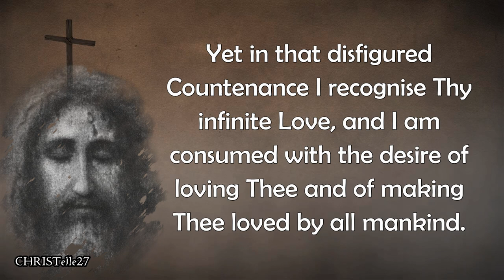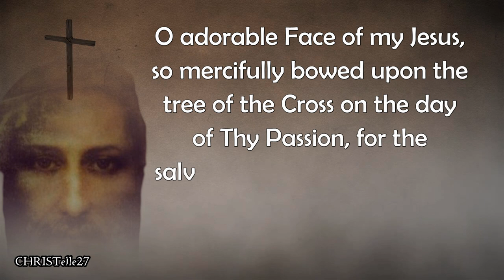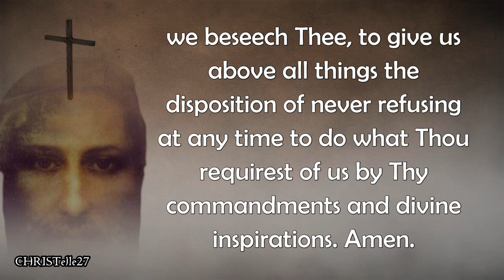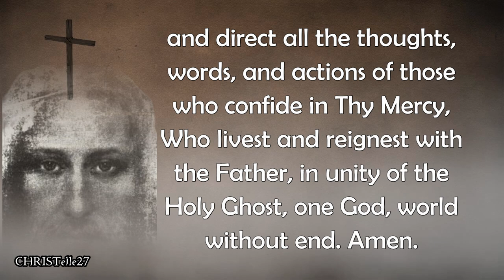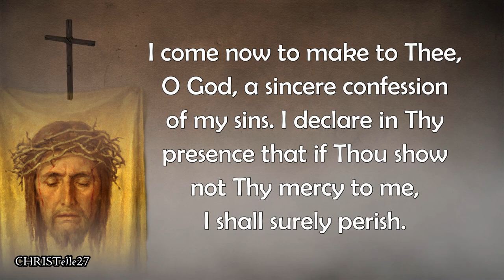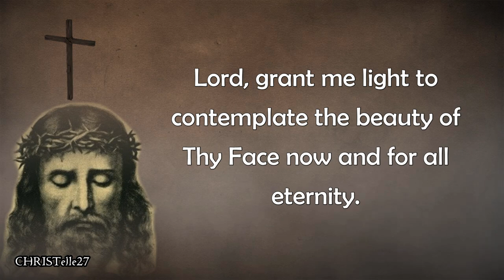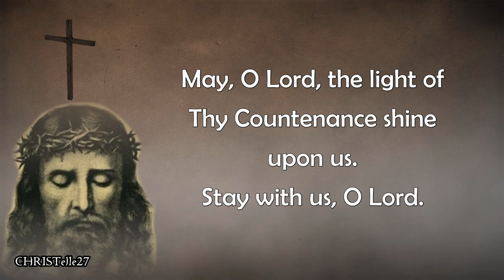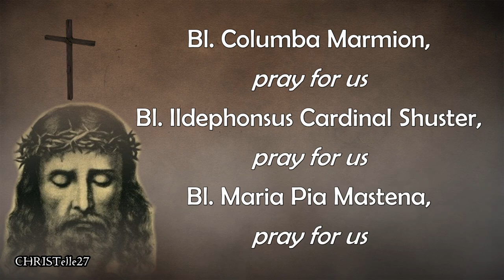Shrove Tuesday | Prayers to the Holy Face of Jesus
O Jesus, Who in Thy cruel Passion didst become the “Reproach of men and the Man of Sorrows,” I worship Thy Divine Face. Once it shone with the beauty and sweetness of the Divinity: now for my sake it is become as the face of a leper. Yet in that disfigured Countenance I recognize Thy infinite Love, and I am consumed with the desire of loving Thee and of making Thee loved by all mankind. The tears that streamed in such abundance from Thine Eyes are to me as precious pearls which I delight to gather, that with their infinite worth I may ransom the souls of poor sinners.

O Jesus, Whose Face is the sole beauty that ravishes my heart, I may not behold here upon earth the sweetness of Thy Glance, nor feel the ineffable tenderness of Thy Kiss. I bow to Thy Will—but I pray Thee to imprint in me Thy Divine Likeness, and I implore Thee so to inflame me with Thy Love, that it may quickly consume me and I may soon reach the Vision of Thy glorious Face in Heaven. Amen.

Prayers of Ven. Leo Dupont
O adorable Face of my Jesus, so mercifully bowed upon the tree of the Cross on the day of Thy Passion, for the salvation of men, now again, incline in Thy pity toward us poor sinners; cast upon us a look of compassion, and receive us to the kiss of peace. Amen.

O Lord Jesus Christ, in presenting ourselves before Thy Adorable Face, to beg of Thee the graces we most need, we beseech Thee, to give us above all things the disposition of never refusing at any time to do what Thou requirest of us by Thy commandments and divine inspirations. Amen.

Prayer of Bl. Pope Pius IX
O my Jesus, cast upon us a look of mercy; turn Thy Face towards each of us, as Thou didst to Veronica; not that we may see It with our bodily eyes, for this we do not deserve, but turn It towards our hearts, so that, remembering Thee, we may ever draw from this fountain of strength the vigour necessary to sustain the combats of life. Amen.

Prayer of Pope Clement VI
O God, Who dost enlighten us with the light of Thy Countenance, and Who, to reward the loving kindness of St. Veronica, didst leave us the impression of Thy Face on her veil as a remembrance, grant that through Thy Cross and Passion, we may one day fearlessly look upon Thy Face, when Thou wilt come to judge the living and the dead.

Almighty and Eternal God, through Whose grace the image of Thy Holy Face doth shine forth radiantly to Thy devout people, grant us, we beseech Thee, the remission of our sins, and direct all the thoughts, words, and actions of those who confide in Thy Mercy, Who livest and reignest with the Father, in unity of the Holy Ghost, one God, world without end. Amen.

Prayer of St. Augustine to the Holy Face
I appear before Thy Holy Face, O my Saviour, laden with my sins and the penalties they have brought upon me. What I suffer is far less that I deserve, for although conscious of the justice of my punishment, I cease not to commit fresh sins every day. I sink beneath Thy scourges, yet I do not amend my ways; my heart is full of bitterness, still my obstinacy in evil remains ever the same. My life is spent in misery, and I do not correct myself. When Thou chastisest me, I make Thee great promises, which, as soon as Thou liftest up Thy hand, I forget.

I come now to make to Thee, O God, a sincere confession of my sins. I declare in Thy presence that if Thou show not Thy mercy to me, I shall surely perish. Grant me, my Saviour, what I beg of Thee, since of Thy pure goodness Thou hast drawn me out of nothingness to put me into a state wherein I can pray to Thee. Amen.

Hail, Adorable Head, crowned with thorns and struck with a reed for us!
Hail, worshipful Face, spit upon and smitten for us!
O bleeding Face, O Face divine, be every adoration Thine!